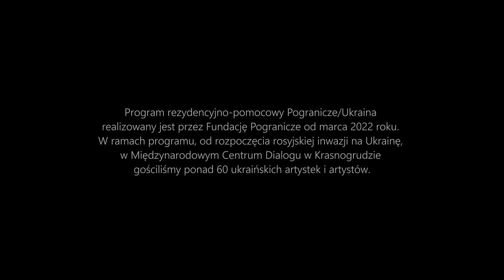Pogranicze/Ukraina - Anastasija Awramchuk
W lutym 2023 roku gościliśmy ukraińską artystkę i graficzkę z Kijowa Anastasiję Awramchuk, która w czasie rezydencji tworzyła ilustracje w technice wycinanki do książki "Słownik wojny" Ostapa Sływinskiego.